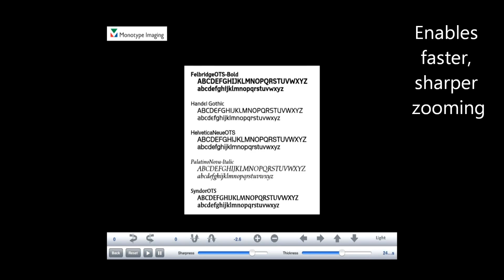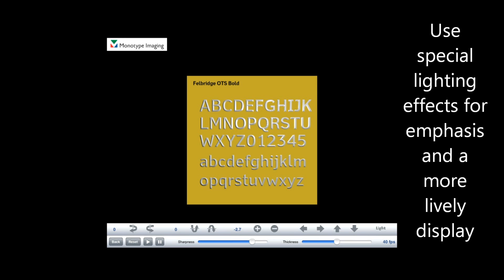Edge360 Technology from Monotype Imaging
Monotype Imaging has unveiled its new Edge360™ Technology, an embedded solution for delivering crisp, dynamic text in 2D and 3D environments.